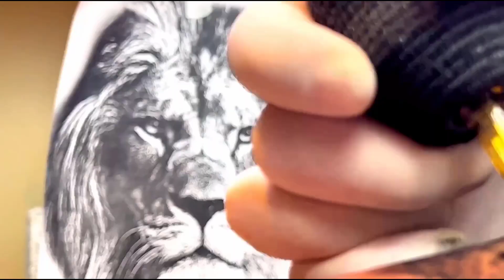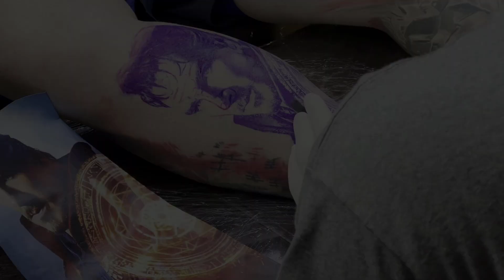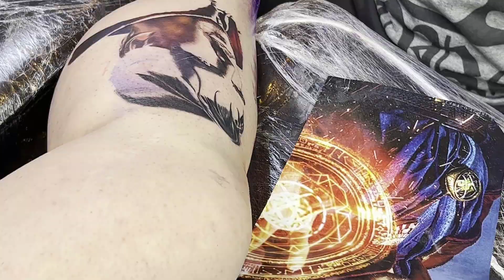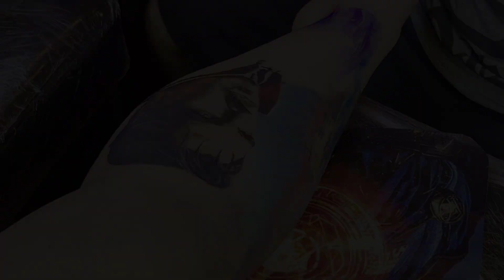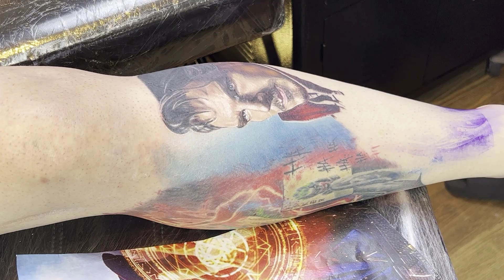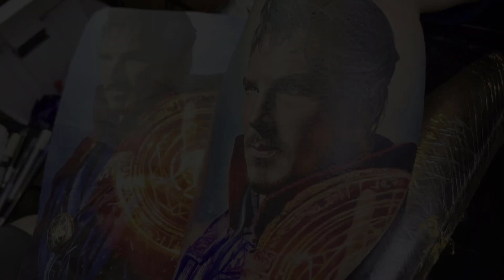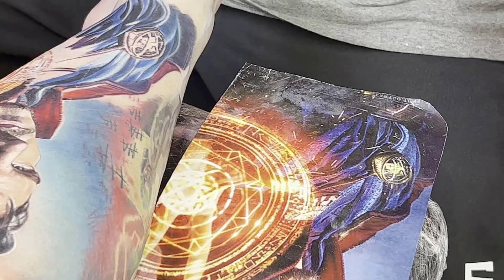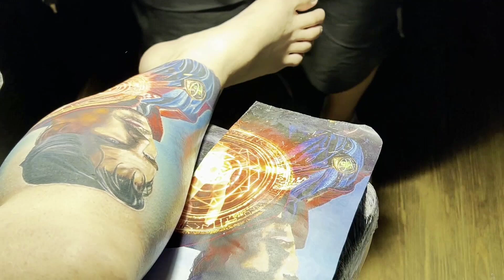TATTOO DO DOUTOR ESTRANHO (DOC STRANGE) - REALISMO COLORIDO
FALA GALERA! 🔥

HOJE PARA VOCÊS, TRAGO A CONSTRUÇÃO DESSE TRABALHO DO DOUTOR ESTRANHO QUE FICOU MUITO FODA. REALISMO COLORIDO FEITO EM APENAS 1 SESSÃO DE APROXIMADAMENTE 13 HORAS. ESPERO QUE GOSTEM! 🤜🏻💥🤛🏻

INÍCIO DA TATTOO EM 3:22

TODAY FOR YOU, I BRING THE CONSTRUCTION OF THIS DOCTOR STRANGE WORK THAT WAS VERY FUCK. COLORFUL REALISM DONE IN JUST 1 APPROXIMATELY 13 HOUR SESSION. HOPE YOU LIKE IT! 🤜🏻💥🤛🏻

START OF TATTOO IN 3:22

📲 WhatsApp para orçamentos: (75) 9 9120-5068.